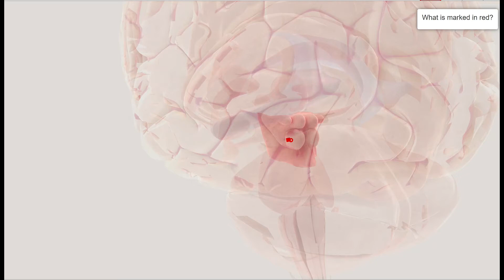BrainFactsQuiz_032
Video for a neuronatomy quiz.  Can you identify the structure highlighted?